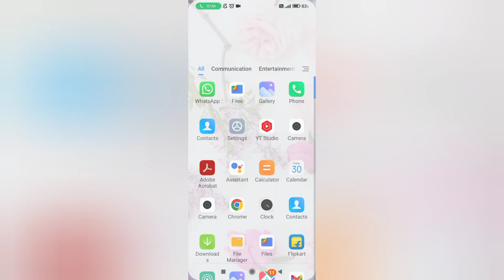redmi note 9 pro Max me hotspot password kaise change kare, how to change hotspot password in redmi